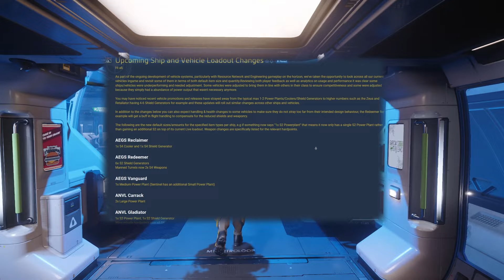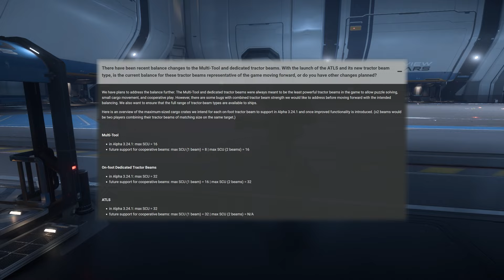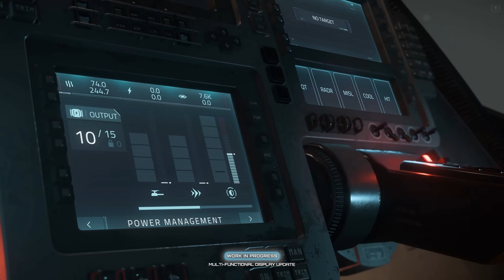LA SEMANA DE LA ZEUS - 3.24.1 LIVE - STAR CITIZEN NOTICIAS EN ESPAÑOL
Esta semana nos han enseñado mucho mejor las Zeus, la ES y la CL mas concretamente, la semana de la zeus  !. El parche 3.24.1 live ya esta, y trae el ATLS de argo, con un precio que ha creado controversia. Pero han pasado mas cosas, aquí te cuento lo mas importante. Gracias como siempre por vuestro apoyo

ORGANIZACIÓN / COMUNIDAD STAR CITIZEN

Página Web Organización Al Filo : alfilo.org

Unios al DISCORD de AL FILO !!
Streamers recomendados "No puedo ver muchos mas porque no me da la vida, ya me gustaría":

Natysanre - una amiga que hace streams, dadle el apoyo ! que se lo merece

Si queréis estar al día del avance del MMORPG Ashes of Creation visitad el canal de YouTube de Ragh:

Grupo de Star Citzien de Telegram en habla hispana:

Create una cuenta para jugar a star citizen con este link para obtener 5000 créditos de dinero del juego

00:00 Intro
00:44 Futuros ajustes a muchas naves
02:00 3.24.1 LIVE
06:11 Pruebas Server Meshing
07:25 ZEUS y nuevas MFD
17:20 Star Citizen Live - Hangares -
19:35 Sneak Peak y  Despedida - Info video lore nº 10